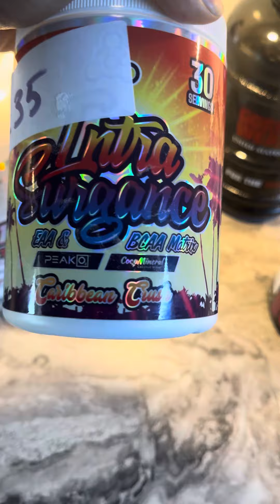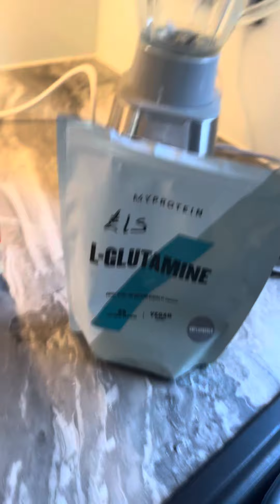My morning fuel ⛽️